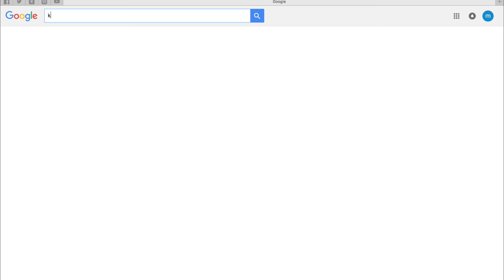Sunset Road Music Video | Kathryn Overall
Hi friends!  Here is the music video from my free single, 'Sunset Road' from my debut album 'Not All the Leaves Are Falling' out July 28.  This folk-pop tune is about homecoming, mindfulness and the beauty of the Bay of Plenty landscape. Join me on my peaceful city to country commute.  ~ Kathryn